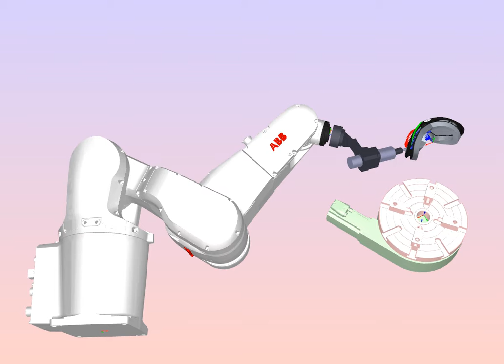Redundant robotic workcell to apply glue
In this video a redundant robotic workcell has been used to apply glue on a ski goggle. An ABB robot with a gluing gun and a rotary table provide a system of 7 DOF. The redundancy has been used to minimize the cycle time of the ABB robot.